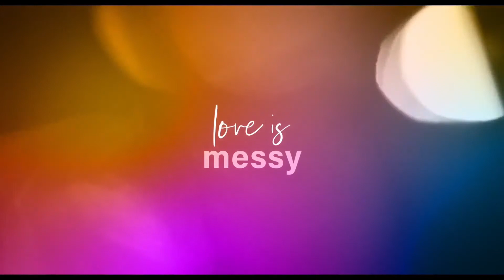Anything's Possible - Official Trailer (2022) Renée Elise Goldsberry, Simone Joy Jones